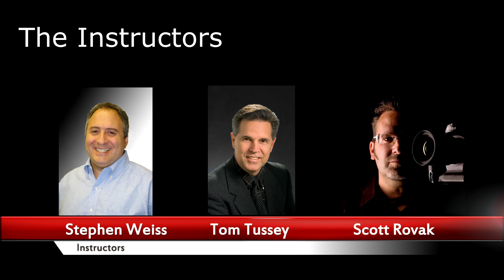CCC School of Imaging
Take better photos on one of our Field Trips!